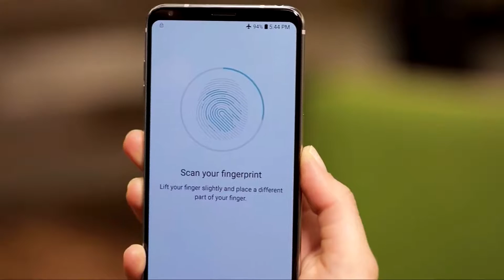Derechos, Flooding, and Snow Headline Wild Weather Types in Our Region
From wintry weather, to flooding, as well as severe thunderstorms - all types of weather are seen in our region.